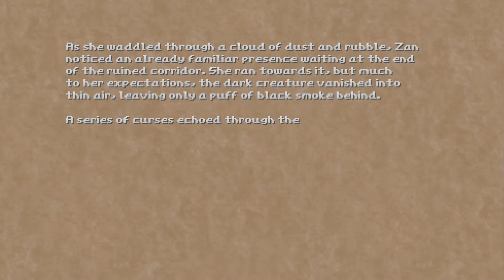Hedon Part 5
Hedon Bloodrite
Grove